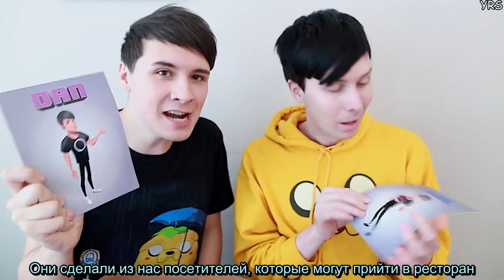AD WE'RE IN THIS GAME! Dan and Phil Play World Chef #2 rus sub